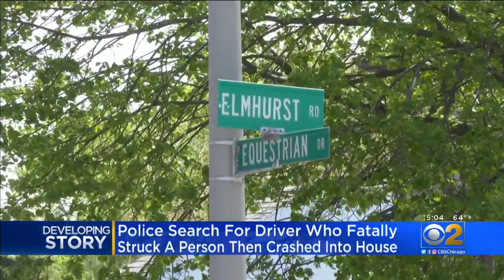Car Slams Into Wheeling House, One Person Dead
One peson was killed after an SUV crashed into a house in Wheeling  on Wednesday morning. The driver of the SUV fled and has not yet been located. CBS 2's Marissa Parra reports.